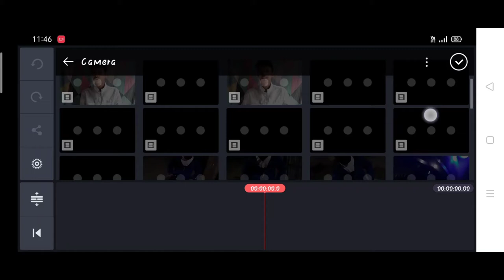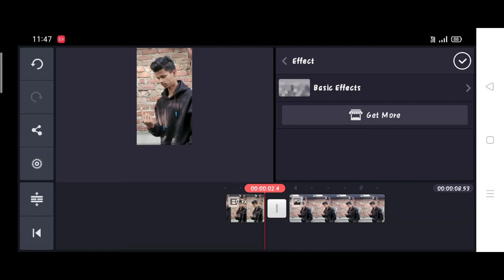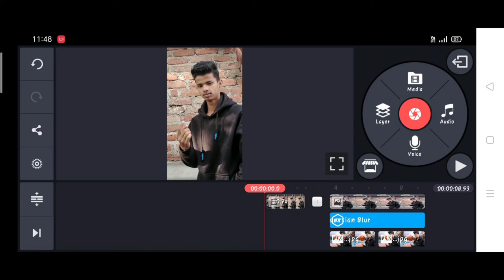How to edit Instagram reel video like nsb picture ? | NSb picture जैसा reel video कैसे edit करे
1 ) How to edit Instagram reel video like nsb picture ? | NSb picture जैसा reel video कैसे edit करे

2 ) how to edit Instagram reel ?

3) Instagram Reel ?

4 ) reel ?

5 ) Instagram